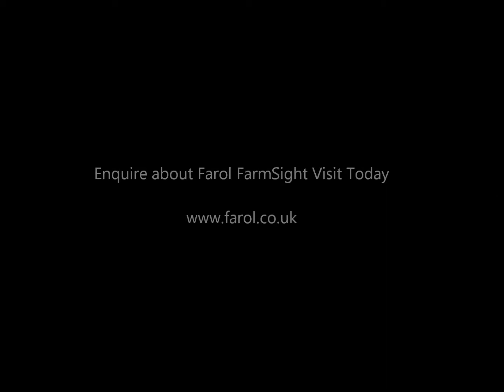Farol Ltd | FarmSight Cultivate 2014 Event Teaser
A short teaser video for our Cultivate 2014 event held at Milton Common on 4th September 2014, a longer video will be coming out in the next few days...